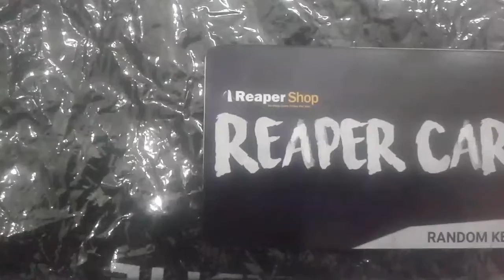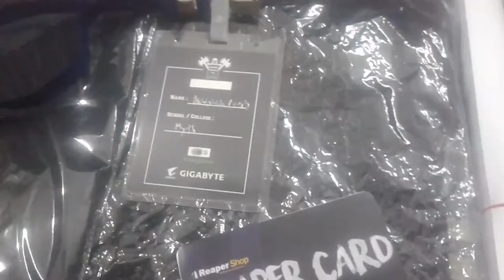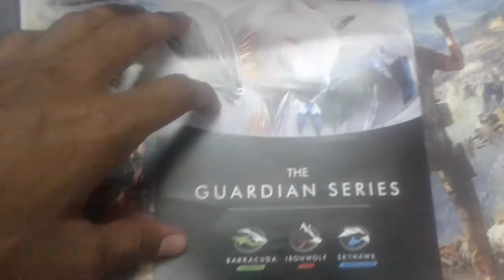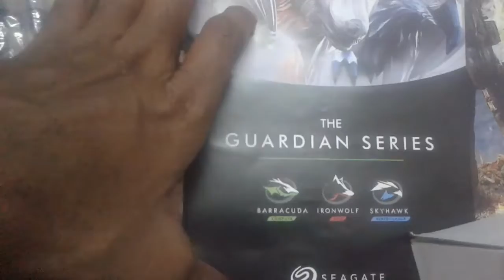Nerd United Con 2K17 Swag Unboxing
NUC 2K17 was a gaming and informative event on 12th March 2017. It is collective effort my various organizers and a awesome bunch of people ! i enjoyed so much that i am out of words, so much stuff. Below are links to website and facebook page who were part of it . Shout to Sid Bhai For his awesome hosting that day and thanks for yummy food.